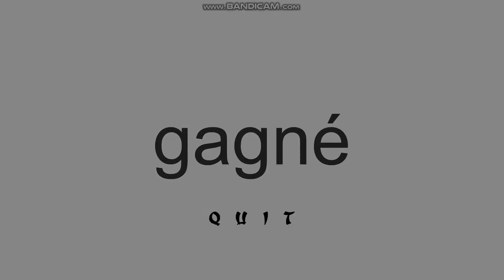Sushi ninja gameplay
My first video game group project.
The aim of this project was to creat a linear game in 1 week.